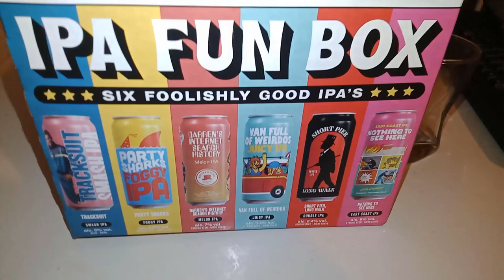refined fool Short Pier, Long Walk double IPA 8.4%